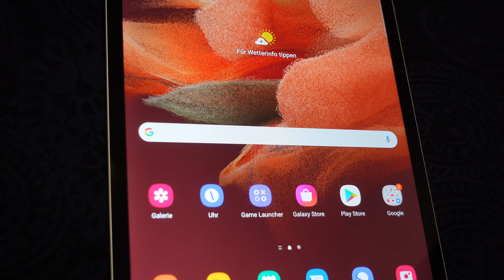SAMSUNG Galaxy Tab S7 FE Test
Mein Equipment besteht aktuell aus den folgenden Dingen:
- iPhone XS
- Sony ZV-1
- Sony ZV-E10
- Sony Alpha 7 III
- Sony Bluetooth Mikrofon
- Rode Lavalier Go